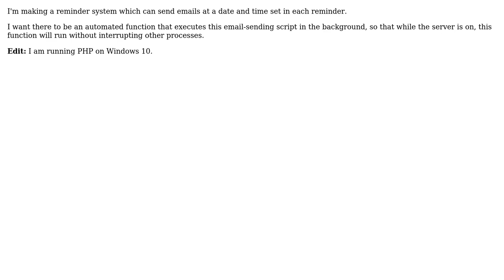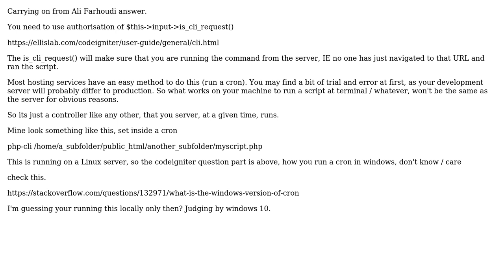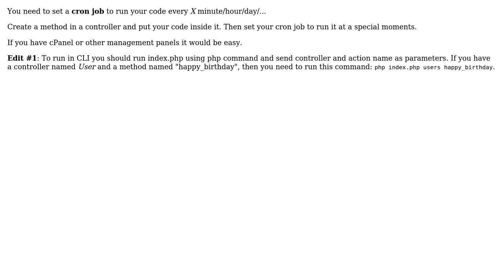Execute a function in the background (2 Solutions!!)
Execute a function in the background

With thanks & praise to God, and with thanks to the many people who have made this project possible! | Content (except music & images) licensed under CC BY-SA | Music | Images & others | With thanks to user Rossidge user Ali Farhoudi user adoh and the Stack Exchange Network Trademarks are property of their respective owners. You are responsible for your own actions.